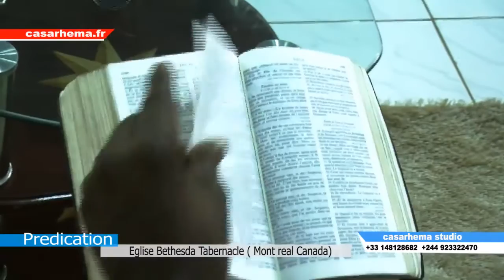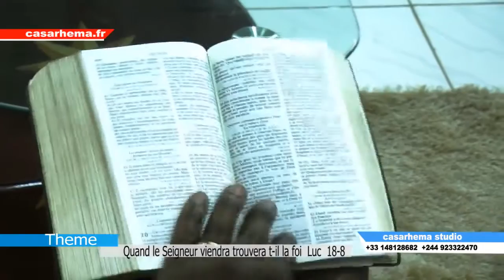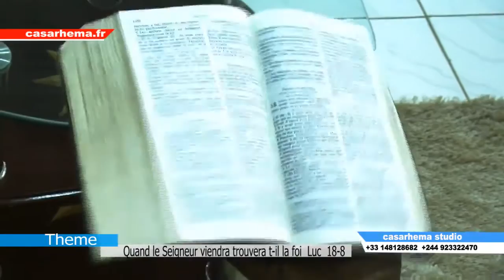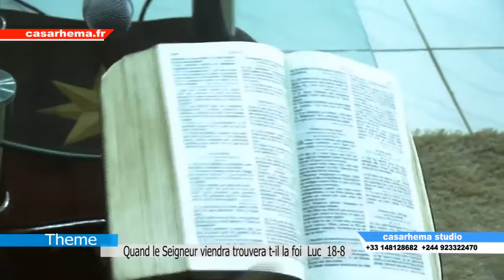pasteur shako malamba luanda angola